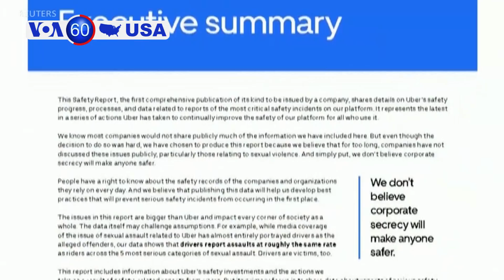Manchetes Americanas 6 Dezembro 2019: Tiroteio em base naval na Flórida